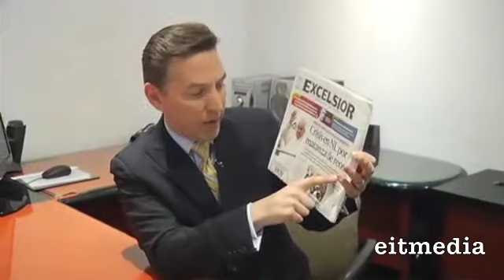Gregorio Martínez eitmedia